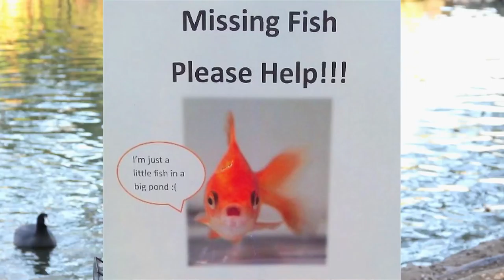Iron Cook Emotional Issues Moral Dilemma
Episode 14: I have emotional issues, and consider a moral dilemma as I worry about my friend, Goldie.  I am distraught.  She has been gone too long!  Where is Goldie?  Damn duck.